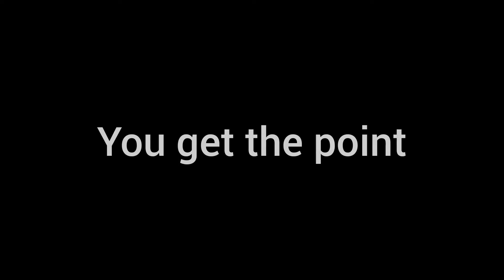How to Levi Ackerman - Attack on titan funny video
Intro/outro Music: Moon Bay
Musician: Dural